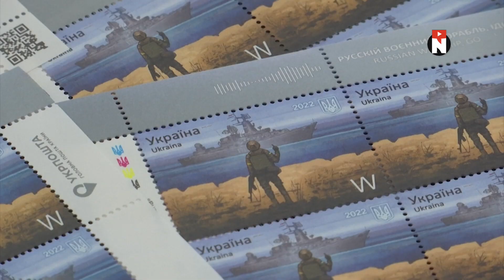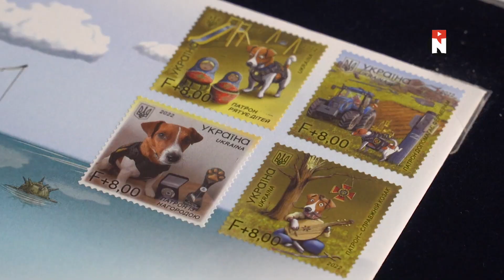Они сделали этот год / 2022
Многие относят 2022-й год к одному из худших в истории человечества. Он принёс войну, о которой никто не мог и подумать в 21-м веке. Но мы постарались найти что-то хорошее среди потока плохих новостей. Что-то, что может вселять надежду и подарить улыбку. Давайте вспомним о главных мемах и знаково-трогательных видео прошедшего года!